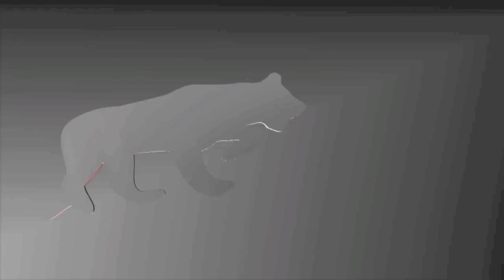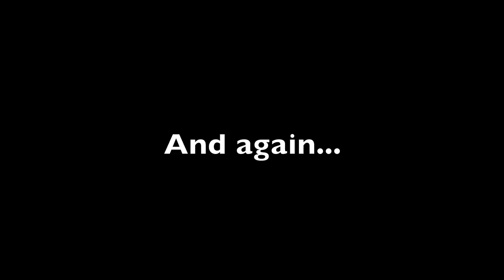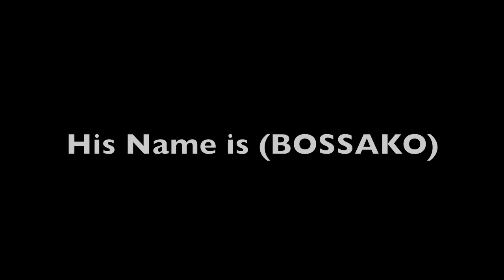UberStrike's 4.3.3 update Hacking Issues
This Video is a Compilation of me and other hackers, with my commentary. Charlux is the Ultimate UberStriker!!! IN THE WORLD